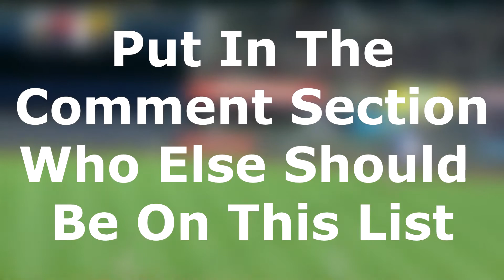Most Heads Up Players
All clips in this video belong to MLB.com
Captain Boss YA:
Most Heads Up Players🔥. Let me know what you think 🔥🔥!
This took a few minutes to make, edit, and render.
I'm back, better videos for ya
Love Ya For Watching! Hit “LIKE” for more Epic Insane Videos from the Original Captain Boss!

Hello my name is Captain Boss. This has been Captain Boss and... try not to fail as hard as me